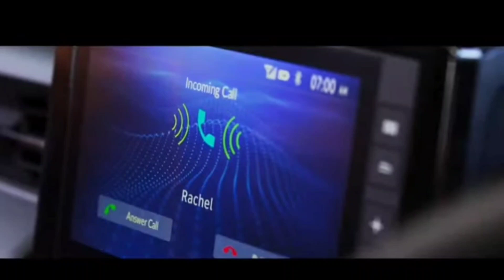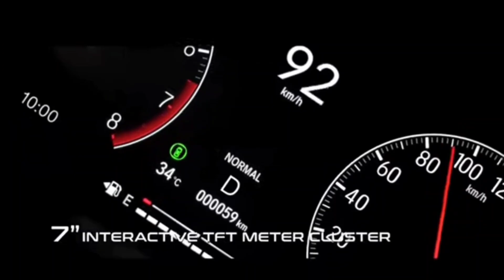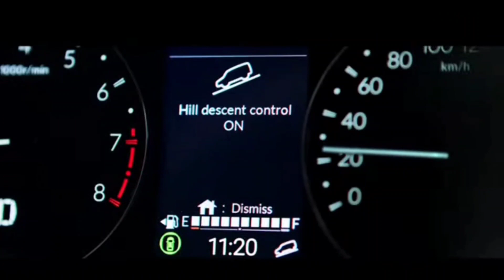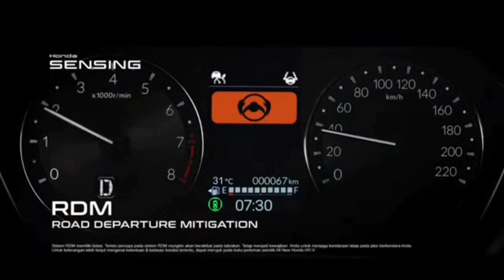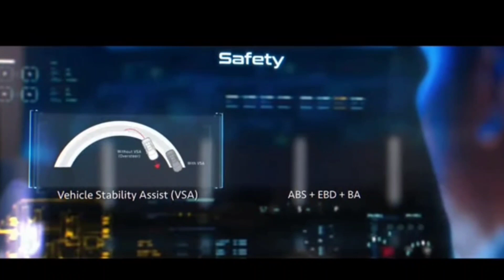Honda All New HRV Indonesia l Launching Hari Ini 23 Maret 2022 | Jadi Yang Pertama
Halo teman teman dan keluarga Honda, yang kamu tunggu telah hadir.

All New Honda HR-V resmi di perkenalkan oleh Honda Prospect Motor. Pada jam 2 siang Wib tanggal 23 Maret 2022.

Honda All New HR-V sekarang hadir lebih segar, dengan perubahan total pada bagian
- interior Hrv
- eksterior Hrv
- Mesin dan spesifikasi Hrv
- Honda Sensing

Bagaimanakah tampilan detail setiap bagian, silahkan lihat Video terbaru kami